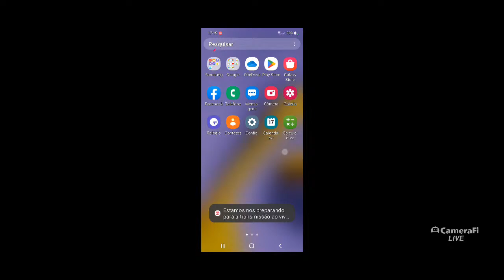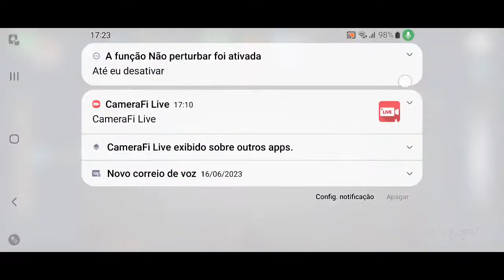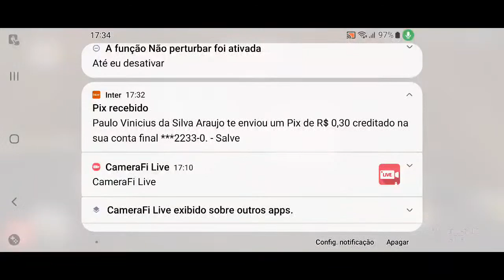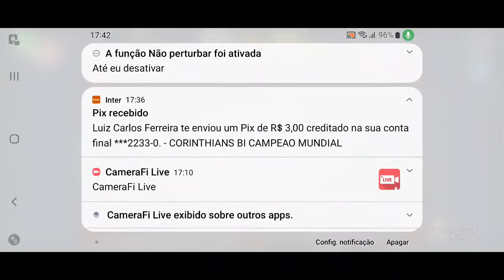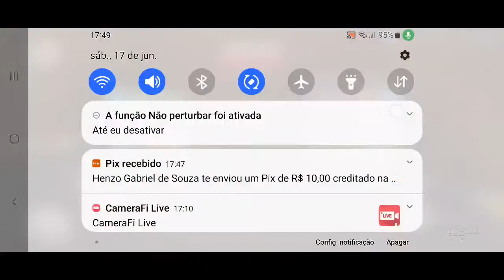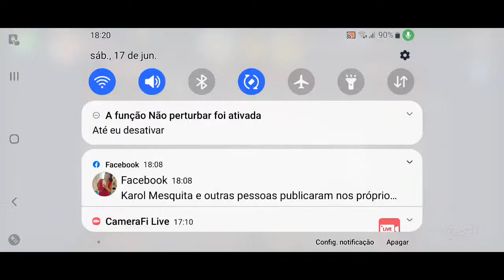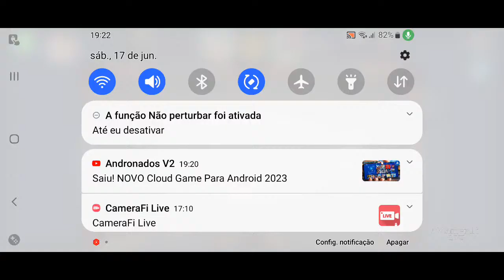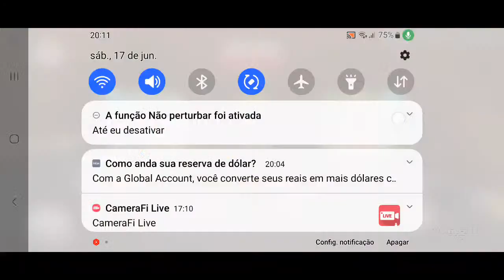META DE 100 VITÓRIAS PARA ABRIR 100 CAIXAS - TEM VÁRIOS TACOS RAROS NESSE EVENTO DO 8 BALL POOL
CANAIS PARCEIRO

 O jogo de sinuca mais baixado do mundo, desenvolvido pela miniclip

apple store PlayStore melhores momentos highlights fire

JOGUE PARA DA UM UP NAS SUAS MOEDAS DE SINUCA E CONQUISTAR OS ANÉIS,DOS EVENTOS EXCLUSIVOS.

subindo brasileirão fichas upando conta acc two pubg account fazer tabela usar efeito combinados phone pc xbox one 360 atualizado planejamento truques 23 profissional unlimited garena rp pass efeitos doação taco lendario reembolso xp nivel 999 épico saga noob a pro playlist de dicas evento arcanjo the ranking hacker pontos free coins dinheiro online offline vip max spin moldura esmeralda warzone dutty ouro mod menu linha mira infinita diamante jogos online hoje mobile maua poder de coleção contas arcade avatar raro pass mods notas lite tacos lendários mesas jogo x fechando lucky golden kiss shot and bar tutorial mediafire jogadas incriveis soccer guys jogar com call amigo poco mumbai city mahal long line mesa nba table roma rome berlim veneza barato berlin platz manchester venice of clans super chat membro barcelona aim player dream league jogador caro no guideline miami 9 ball baratas transferência all win lounge rage tudo ou nada new money hacker mma ufc royale showdown wwe surfers shorts tool fire gamer xiaomi samsung guine podpah apple race motorola realme roblox minecraft total gaming v level up venda gta boxing farlight inglaterra cheto backup trick shots debate legendary cortes flow casimito melhor podcast saida cheat box boxes knuckle ipad iphone android ios jogo poddelas fifa 84 roblox stumble download grátis gameplay live stream champions league e versão beta comprar best iniciantes emulador rock football estrategias easy que victory ganha rewards setting to liga ametista safira rubi caixa de vitoria popular song campeonato game nostalgia contra amistoso subway diversão amigos 3d 2d pooking clash legends

copa sinuquinha show futebol billiards brasileiro bilhar ao vivo como jogar bem ficar bilionário do zero agora venda snooker live morais ronnie o'sullivan confiança vs são paulo baianinho de mauá live tv maycon de teixeira nobru linha hack freitas guilda final x1 games tour app apk aplicativo match aim funny brasil internacional lords náutico